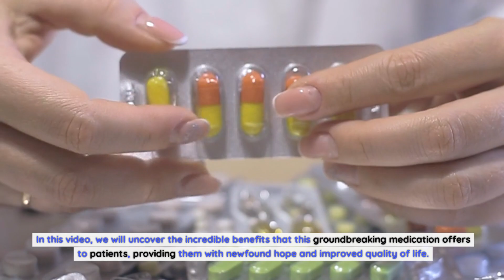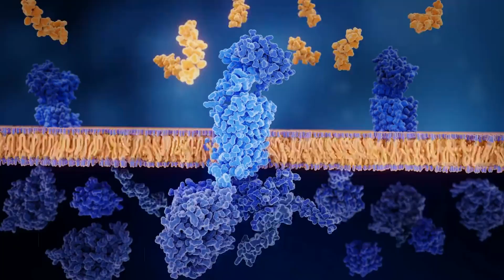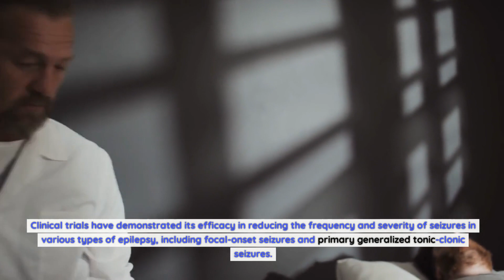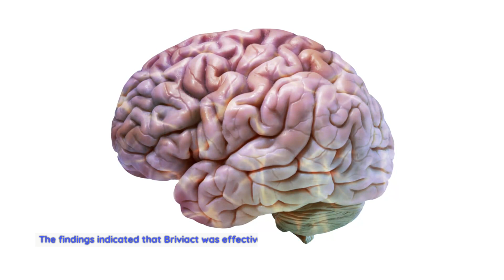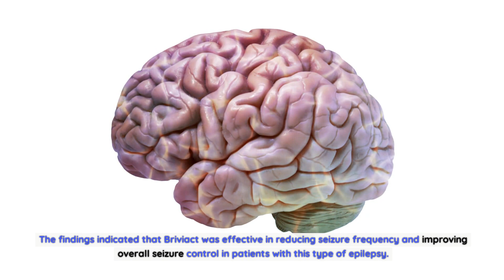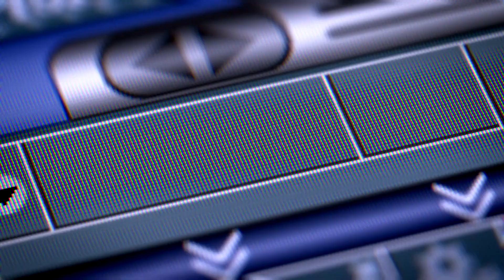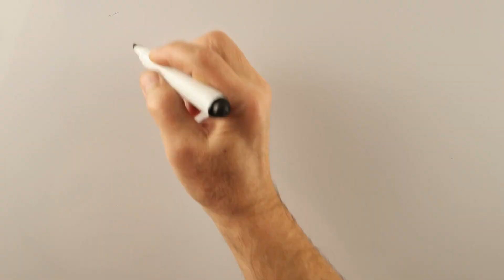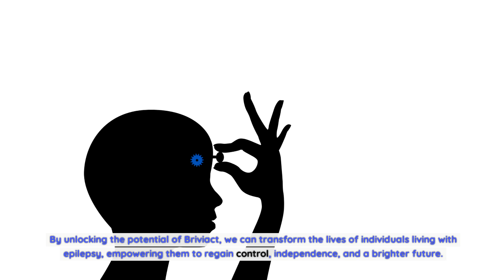Briviact (brivaracetam) antiepileptic medication to epilepsy management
Briviact, also known as brivaracetam, is an antiepileptic medication that offers a novel approach to epilepsy management. It belongs to a class of drugs called selective neuronal potassium channel blockers. Unlike traditional treatments that target multiple receptors in the brain, Briviact specifically works by binding to a protein called SV2A, which regulates the release of neurotransmitters, thereby reducing abnormal electrical activity.
The unique mechanism of action of Briviact sets it apart from other antiepileptic medications. By targeting SV2A, Briviact provides a more targeted and precise response to seizures, potentially leading to better seizure control and fewer side effects.
The benefits of Briviact in epilepsy management.
Briviact has shown remarkable benefits in the management of epilepsy. Clinical trials have demonstrated its efficacy in reducing the frequency and severity of seizures in various types of epilepsy, including focal-onset seizures and primary generalized tonic-clonic seizures.
One of the key advantages of Briviact is its rapid onset of action. Unlike some traditional medications that may take weeks or months to achieve therapeutic levels in the body, Briviact reaches effective levels within days. This quick response can provide much-needed relief for patients who are struggling with frequent seizures and their associated limitations.
Furthermore, Briviact has been shown to have a favorable side effect profile compared to some other antiepileptic drugs. Common side effects may include drowsiness, dizziness, and headache, but these are generally mild and temporary. The reduced incidence of side effects can significantly improve the quality of life for individuals living with epilepsy, allowing them to focus on their daily activities without the burden of debilitating side effects.
Clinical studies and evidence supporting the effectiveness of Briviact.
The effectiveness of Briviact in epilepsy management is supported by extensive clinical studies and evidence. In randomized controlled trials, Briviact demonstrated superior seizure control compared to placebo, with a significant reduction in seizure frequency.
A study published in the New England Journal of Medicine evaluated the efficacy and safety of Briviact as an adjunctive treatment for focal-onset seizures. The results showed that Briviact significantly reduced seizure frequency compared to placebo, and the response rates were higher in patients receiving Briviact.
Another study published in Epilepsia investigated the efficacy of Briviact in primary generalized tonic-clonic seizures. The findings indicated that Briviact was effective in reducing seizure frequency and improving overall seizure control in patients with this type of epilepsy.
Who can benefit from Briviact?.
Briviact can benefit a wide range of individuals living with epilepsy. It is prescribed as an adjunctive treatment, meaning it is used in combination with other antiepileptic medications to provide additional seizure control. Patients who have not achieved adequate seizure control with their current medication regimen may be candidates for Briviact.
It is important to note that Briviact is not suitable for everyone, and its use should be determined by a healthcare professional. Factors such as the type of epilepsy, seizure frequency, and individual patient characteristics will be taken into consideration when determining the appropriateness of Briviact as a treatment option.
Common Side Effects of Briviact.
Dizziness and Drowsiness:.
Among the most frequently reported side effects are dizziness and drowsiness. Patients taking Briviact may experience a feeling of lightheadedness or find it difficult to stay awake and alert.
Nausea:.
Some individuals may experience mild to moderate nausea, often subsiding as the body adjusts to the medication.